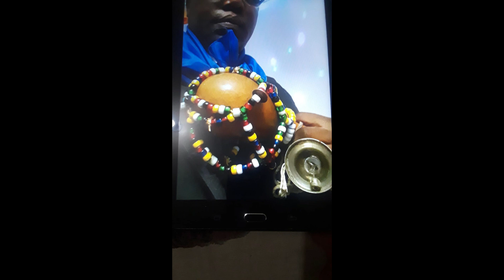Vodou Aibonibo / Kòman pou an kontak avèk Lwaw sanw pa lapryè. Ann koute Pwofesè Pluviose.